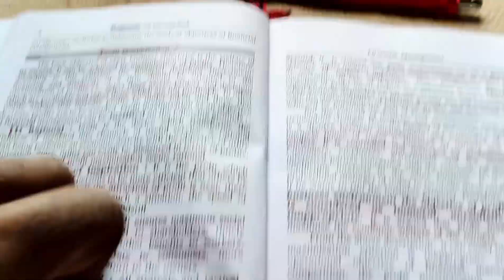American bully ghas kyu kha rha 😂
american bully puppies
american pitbull terrier
pr pn vlogs
Prpnvlogs
daily vlog
Daily vlogs
daily vlogs
Vlogs
pitbull dog
american bully standard
pitbulls
american bully breed
american bully training